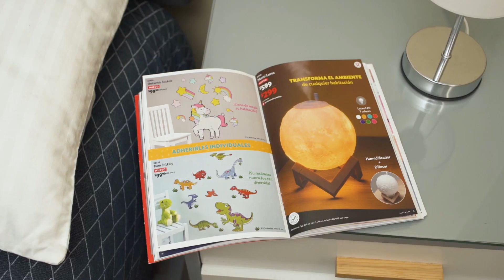Adelanto de Catálogo Diciembre 2021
En el Catálogo Betterware Diciembre 2021 podrás encontrar nuevas soluciones para combatir el frío, mantener la temperatura de tus bebidas, dejar tus pisos como nuevos, la decoración de tu hogar y ¡mucho más!